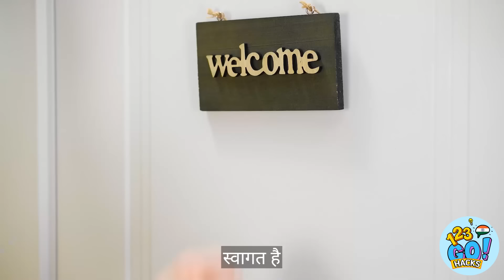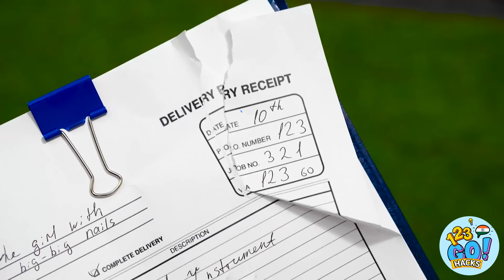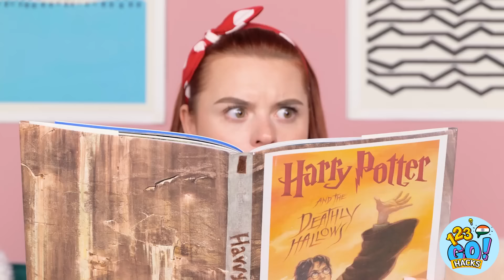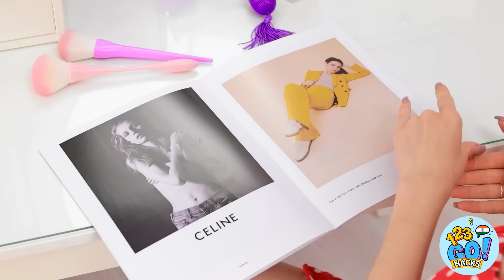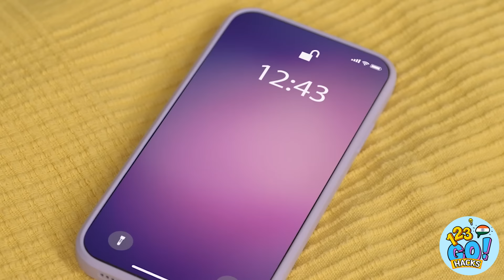24 घंटे सबसे लंबे नाखून पहनना 💅123 GO! HACKS द्वारा वास्तविक जीवन में अद्भुत परिस्थितियाँ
इस वीडियो को अंत तक देखें और नीचे कमेंट में अपने स्कूल के विचार साझा करना न भूलें👇👇👇 और ऐसे ही और वीडियो के लिए 123 GO!